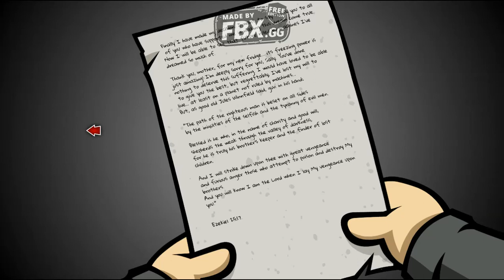Randal's Monday Walkthrough - Matt frozen himself, but said nothing for me in his note Part 30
In this video, new way Matt choose to die is to froze himself, but this time he said nothing for me in his note. Randal's Monday - point-and-click adventure game suggested by Jorge Baez. Next game will be Curse of Monkey island, but if you have idea for another point-and-click adventure game, write comment. Enjoy!